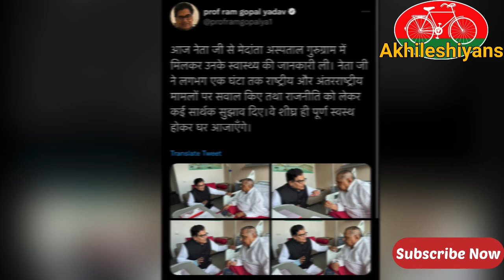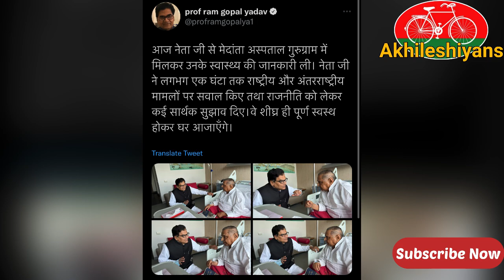मा. Mulayam Singh जी से मिले Ram Gopal, जानें स्वास्थ्य का हाल!